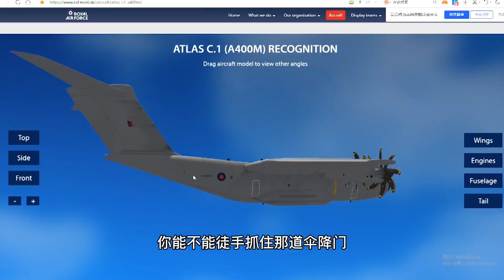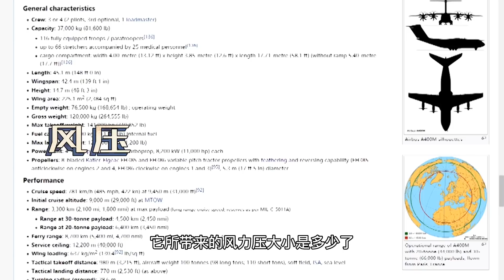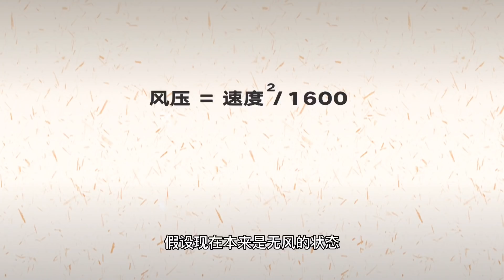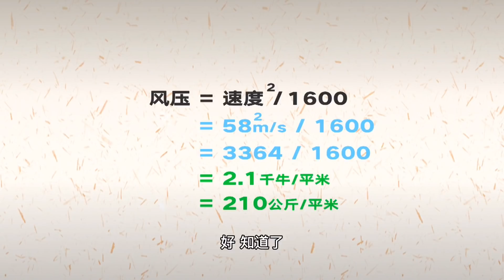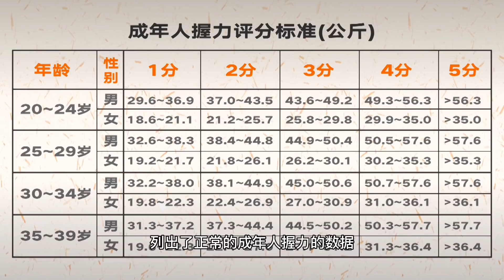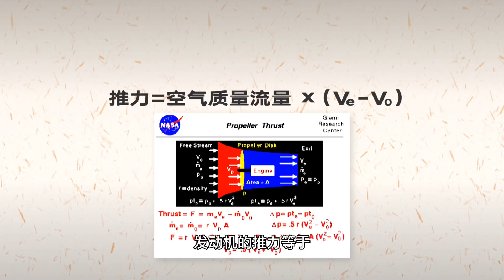徒手扒飞机？很科学的计算了一下，其实你也可以做到的！【科学火箭叔】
本频道制作的所有视频都是为了向观众传递有趣的科普知识，绝对符合平台的使用政策。 一架客机在空中坏了，能够到舱外进行维修吗？我小时候认为是可以的，很科学的计算了一下，徒手扒飞机，其实你也可以做到的，我是“百科全叔”火箭叔，今天我们来一起探究一下！
徒手扒飞机？很科学的计算了一下，其实你也可以做到的！